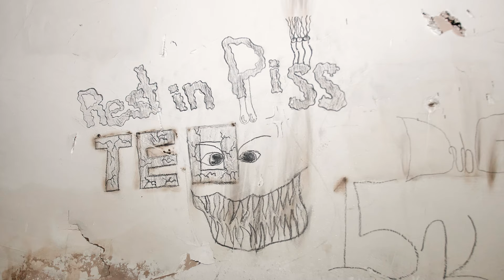Miggy Richez ft Jsavv - Vicious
Shot & edited by Santos visions